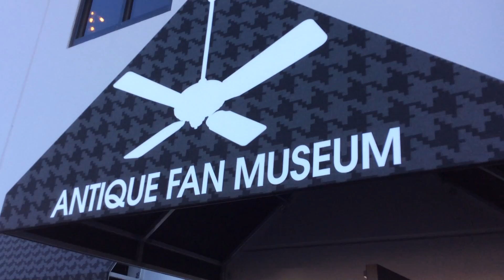Outside Fanimation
VERY SAD UPADATE: One of the very loved and important workers at Fanimation passed away just one week ago and the whole company is trying to recover the loss. So this time was a little bit different but I still got to see & film most of the fans. R.I.P. :'(